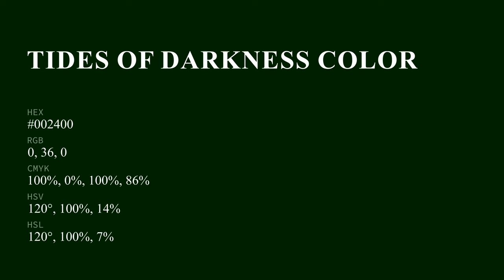Tides of Darkness color #002400 hex color - Green color - Warm color 002400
What color is Tides of Darkness ? #002400 hex color - Green color - Warm color 002400

Hex #002400 Color Code is also known as Tides of Darkness color.